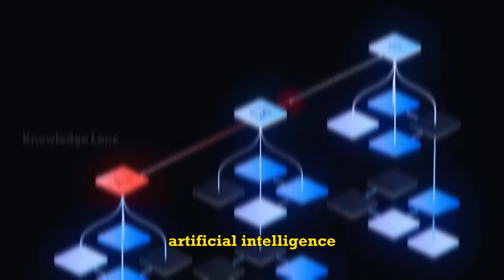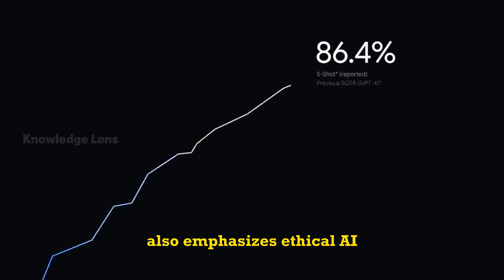Meet the World's Most Powerful AI Model | Google Gemini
Discover Google Gemini, the world's most powerful AI, revolutionizing language processing with unparalleled understanding and adaptability, leading us into a new era of human-AI interaction.